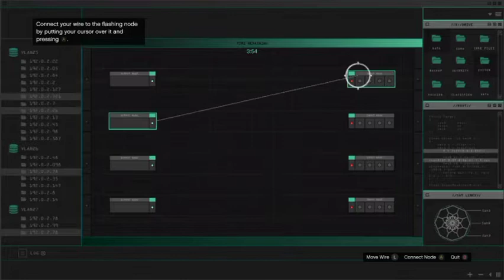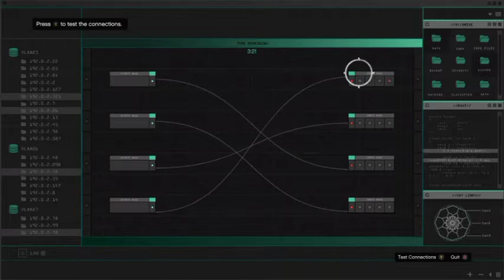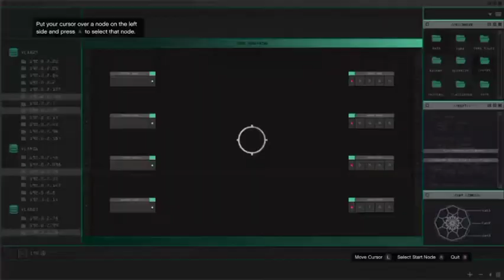doomsday act1 setup severfarm part1 databreach gta5 rockstargames